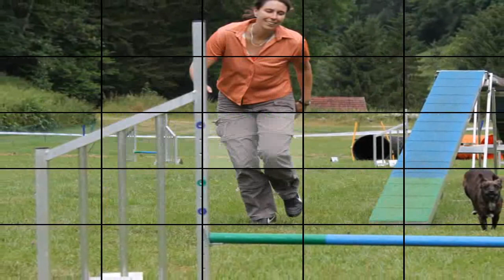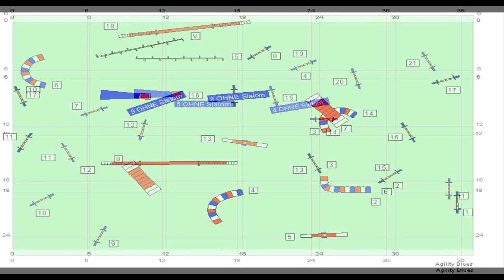Das etwas andere Agility-Training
Training unter Ablenkung
SV OG Bad Urach